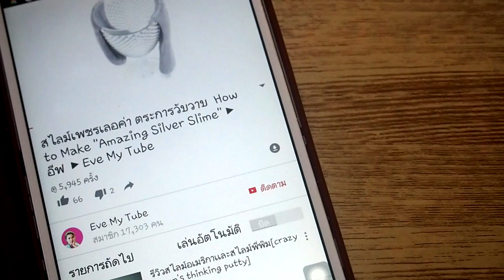ที่นอนสไลม์ยักษ์ใหญ่ กาว 30 ขวด !! นุ่มใหญ่ฟินเวอร์ ►AMAZING SLIME BED►อีฟ ► Eve My Tube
เครดิตไอเดีย ที่นอนสไลม์จากช่อง DIY Channel

วันนี้พี่อีฟ มาสอนน้องๆทำที่นอนสไลม์ยักษ์ ทั้งใหญ่เเละเย้น นอนสบายมากๆเลยคะ